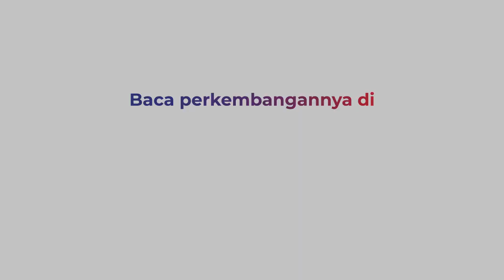Kakek Lumpuh Mantan Marbot, Tinggal di Bekas WC Umum Selama 2 Tahun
Kakek lumpuh bernama Zainal (85) ini, dua tahun tinggal di bekas WC umum, Zainal adalah warga Jalan Taman Sukajadi, Kelurahan Sukajadi, Kecamatan Prabumulih Timur, Kota Prabumulih

Pria renta itu, adalah mantan marbot masjid yang lumpuh setelah jatuh saat membersihkan masjid. Zainal memilih tinggal di bekas WC umum karena merasa rumah anaknya kecil, selengkapnya di